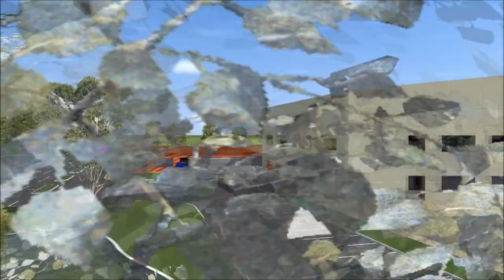Highway church - Australia